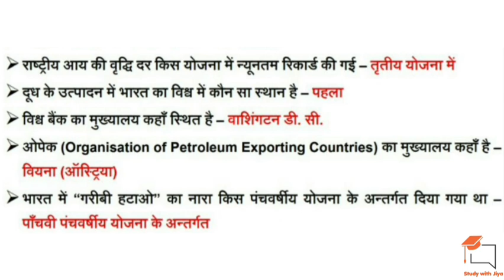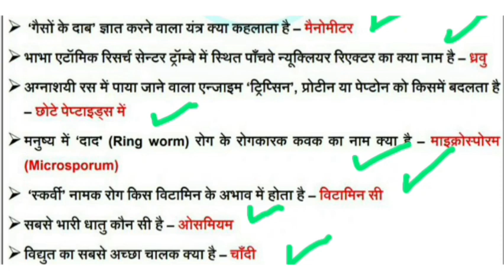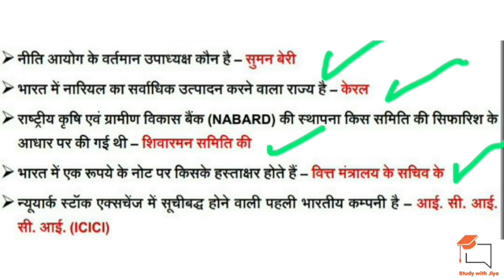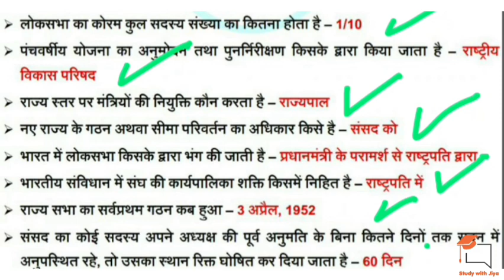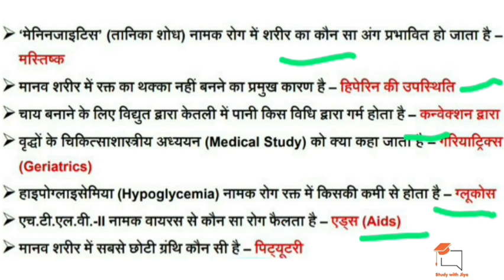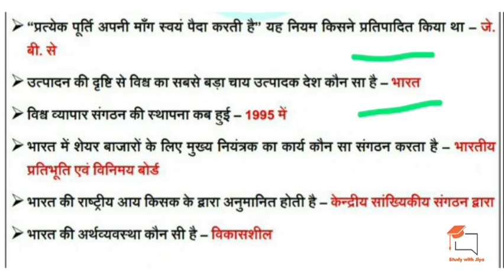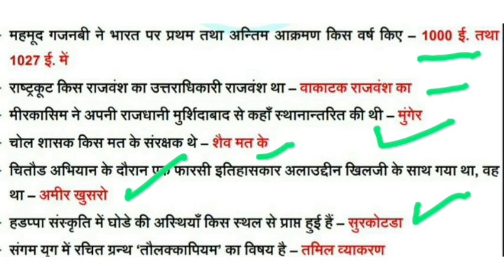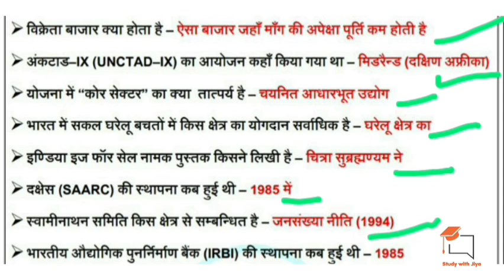GK/GS Important Questions for all competitive exams|GS Previous Year Questions studywithjiya Gk GS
Special Words Based on Cide|One Word Substitution for all competitive exams|One Word#studywithjiyaIdioms and phrases for all competitive exams|| Important Idioms and phrases ||Idioms
SSC GD 2023 Important Questions | SSC GD Previous Year Questions| SSC GD

SSC CGL GS Previous Year Questions | GS Important Questions for SSC CGL studywithjiya ssc ssccgl 100+ Important idioms and phrases for ssc cgl | ssc cgl 2022 all idioms and phrase

*✅Chemistry Videos
*☑️ SSC GRAMMAR
🏆🏆WATCH NOW 🏆🏆